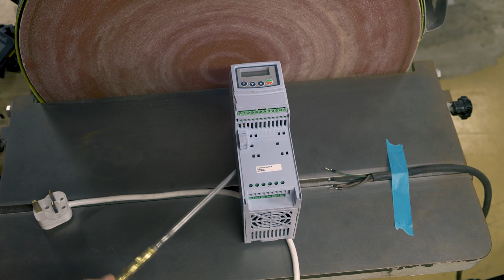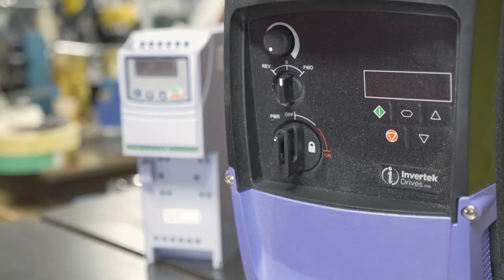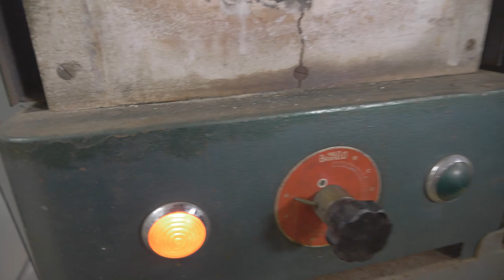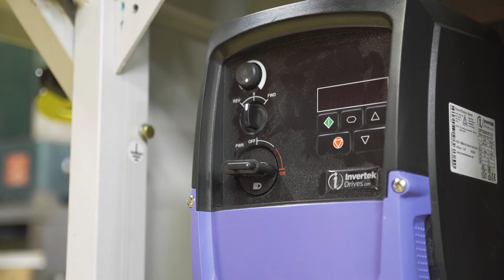How to Convert Single Phase to 3 Phase and Use Three Phase Tools at Home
All you need is a variable frequency drive to convert 1 phase to 3 phase. This took me under a day to do and you only need basic DIY tools. There are other options like a rotary phase converter or changing the motor but for most machines a VFD is the easy and gives you lots of extra functions. In this how-to I used a brake resistor to improve the sander so it stopped quickly.